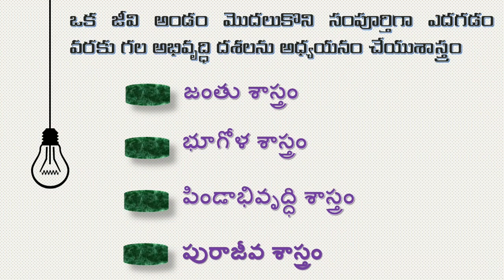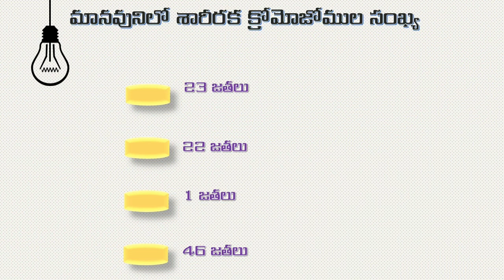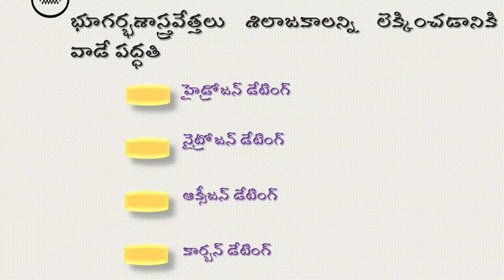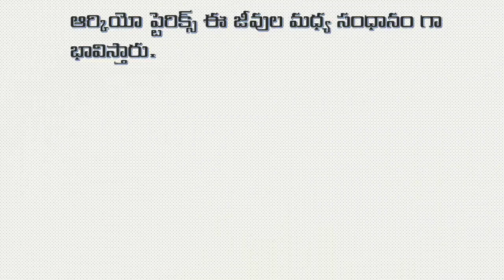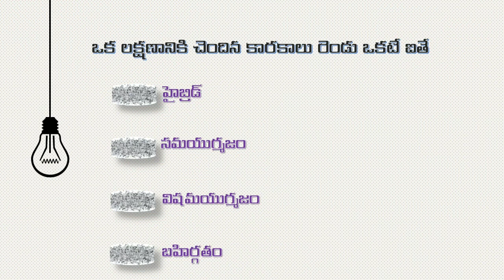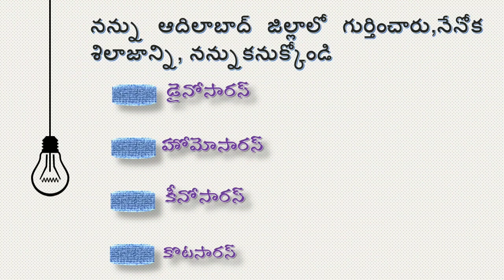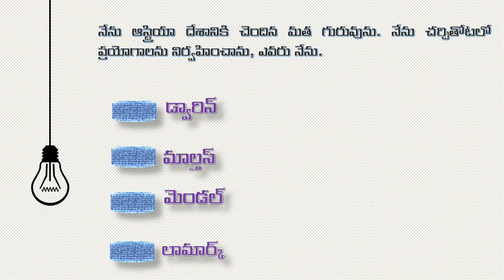SSC Heredity - Quiz contest